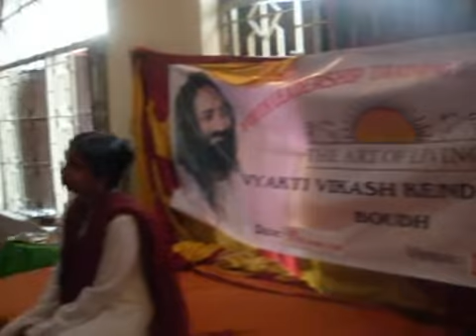Umesh Chandra Panda addressing young participants of youth leadership camp, Boudh